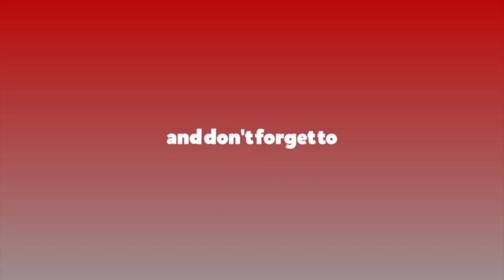अदालतमा बहसदेखि नाराबाजीसम्म || Ratopati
बालकृष्ण–टोपबहादुरलगायतको पक्षमा बहस गर्ने वकिलहरुविरुद्ध नाराबाजी || Ratopati ||